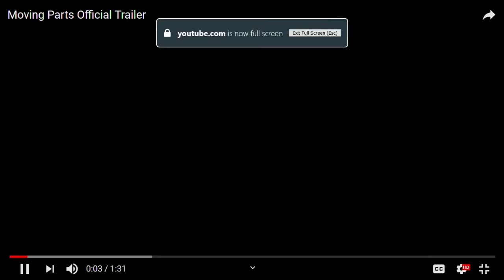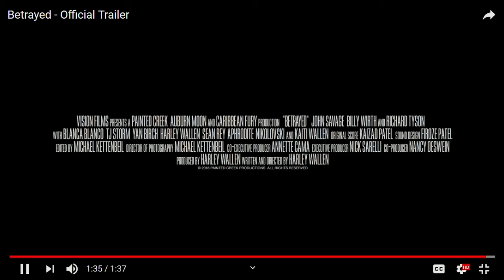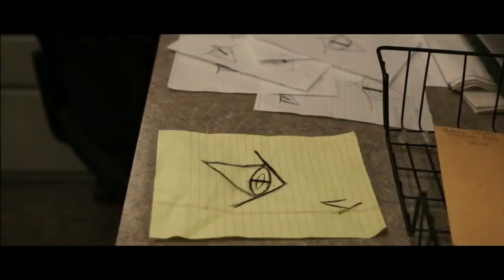ONTV Q&A - April 2019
Harley Wallen is joined by actor Calhoun Koenig, producer Nancy Oeswein, actor Kaiti Wallen and producer Annette Cama to discuss making independent films in the Metro Detroit area.